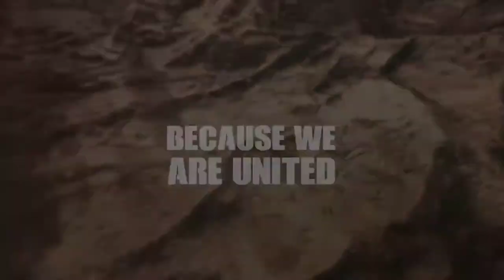Foujigametrailer Akshay Kumar sir ne launching date bata diya hai esh month 28 ko ya raha hai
Mai apke liye ek se ek video le ke yaunga